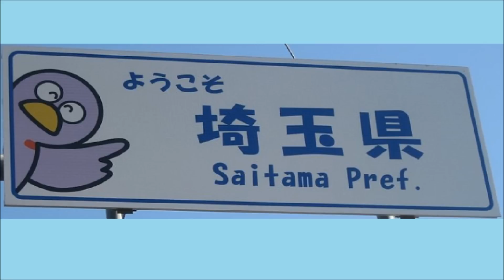【プラレール】東武東上線・東京メトロ有楽町線・副都心線の和光市駅を再現してみた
プラレールで東武東上線・東京メトロ有楽町線・副都心線の和光市駅を再現してみました。

【CD】ソーシャル・マナー